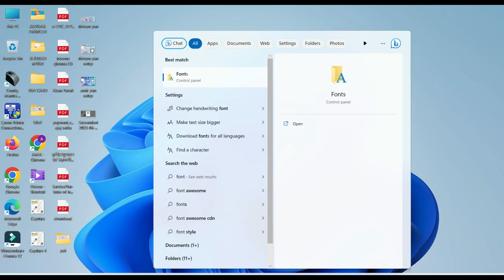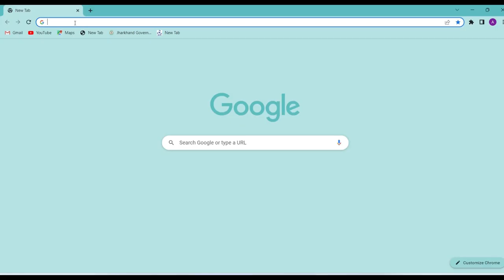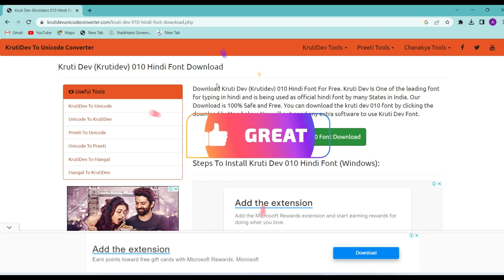Kruti Dev Font Kaise Download Kare Windows 10 || Hindi Font Kaise Download Kare 2023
Dosto apne computer ya laptop me hindi typing karne ke liye hindi font install karna padhta hai. So is video me hindi font kruti dev 010 font download karne ka complete process dikhaya gya hai,

Related Topic Cover👇
kruti dev font download 2023
kruti dev font kaise download kare windows 10
kruti dev 010 download for windows 10
window 10 me kruti dev font kaise download kare
how to download kruti dev font in windows 10
pc me hindi font kaise download kare windows 7
computer me hindi font kaise install kare
laptop me hindi language kaise install kare
pc me hindi font kaise download kare